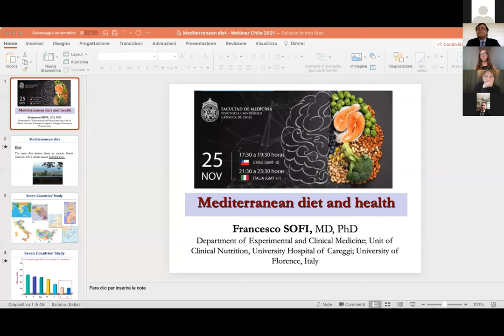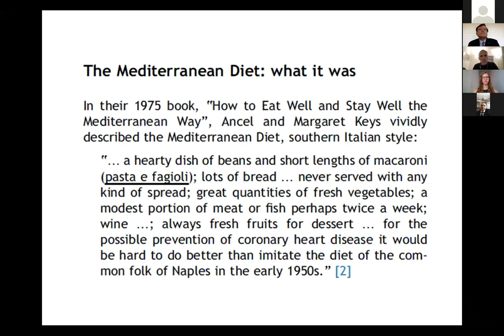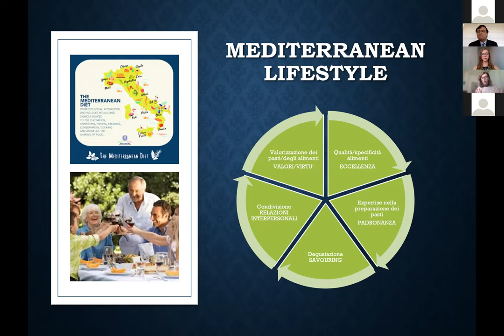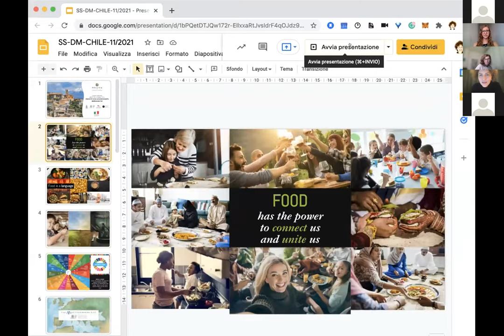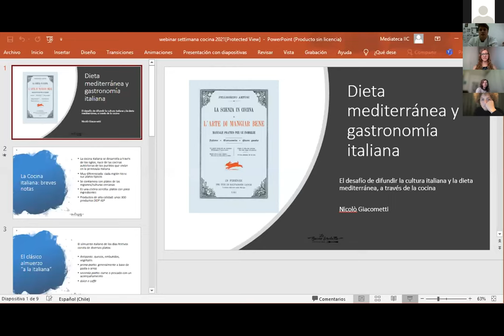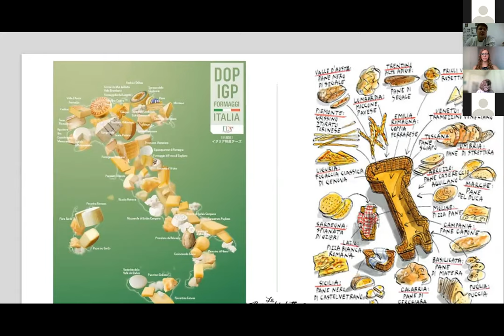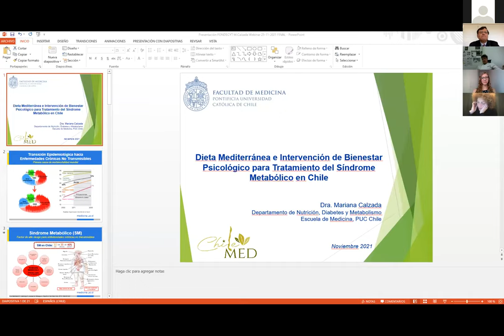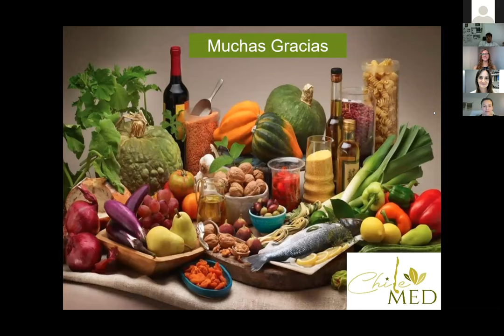Webinar Dieta Mediterránea y Bienestar Psicológico | Versión en español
Si estás interesado/a en participar del estudio ChileMed o conoces a alguien que pueda estarlo, te invitamos a dejar los datos inscribiéndote
La participación en este estudio contempla un año de consejería nutricional gratuita.
Los requisitos de los participantes son: Hombres y mujeres entre 30 y 70 años, que tengan al menos 3 de los siguientes criterios: azúcar en la sangre elevada, hipertensión, obesidad abdominal, colesterol bueno (HDL) bajo, y triglicéridos altos.